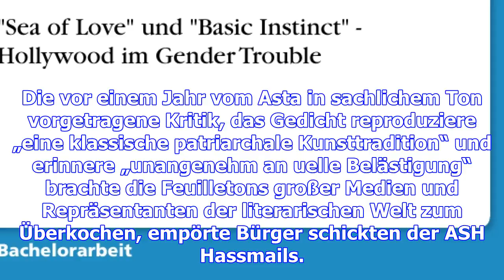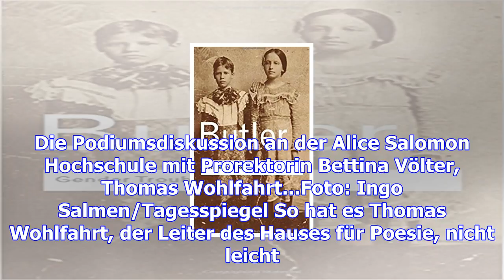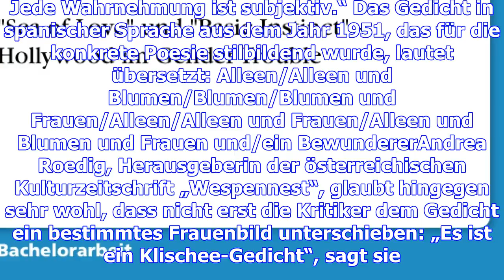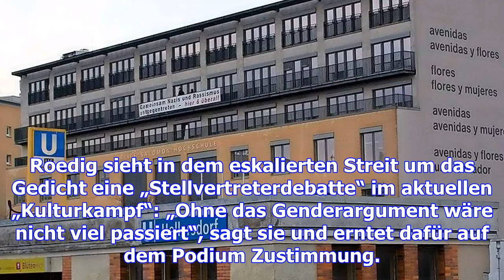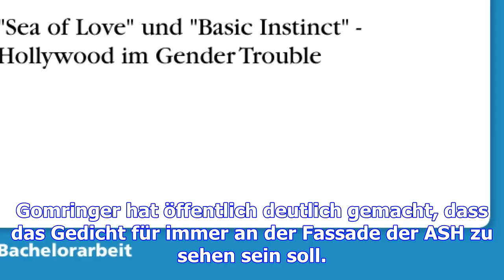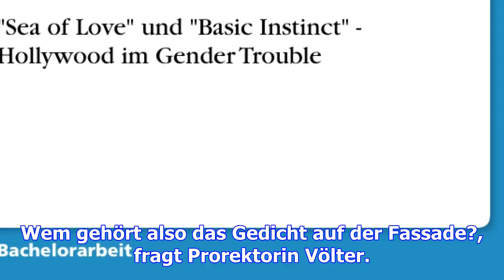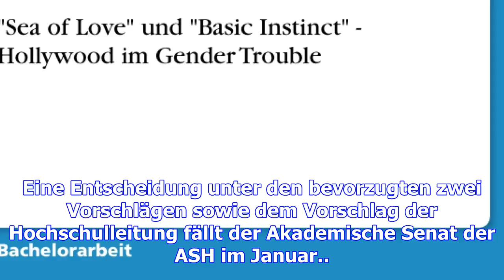Ein gedicht macht gendertrouble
Nur zum Schluss und ganz von hinten kommen dann doch noch Zwischenrufe: „Nazis raus!“ und: „Kein For...